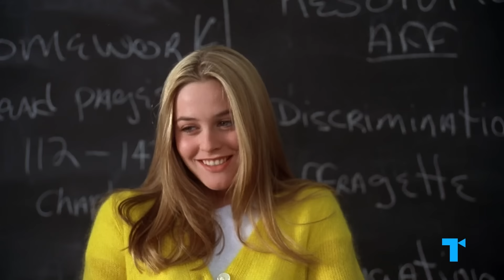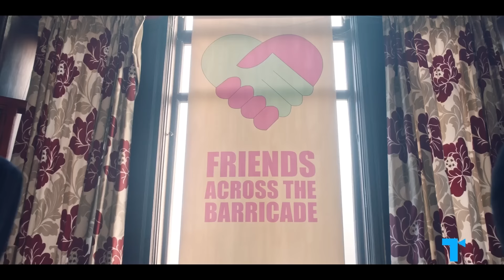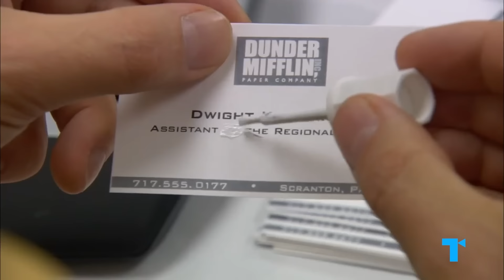Derry Girls’ Michelle - Rise of a Brash & Rowdy Alpha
Derry Girls’ Michelle Mallon is the quintessential alpha girl – but how real is that act? When we’ve seen alpha girl characters onscreen before, they’re often cast as mean girls – master manipulators, school bullies, or just kind of annoyingly assertive. Initially Michelle could come across that way, too. But Derry Girls goes deeper into the alpha girl’s psychology to ask why they’re so determined to be the leader of the pack. Michelle is genuinely brimming with confidence and loves leading the others on pleasure-seeking adventures. At the same time, her brash exterior is also a coping mechanism employed to deal with a broken family, splintering friendship group, and tumultuous society.

00:00 What makes Michelle Mallon a blast
01:16 A new kind of alpha girl
04:09 MUBI
05:07 Michelle's insecurities and fears
08:03 Hometown culture shock